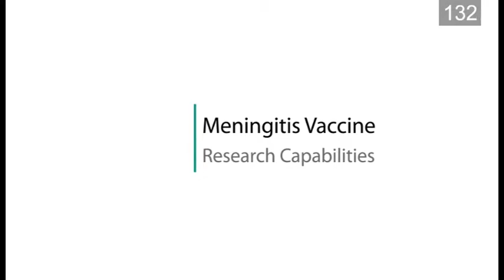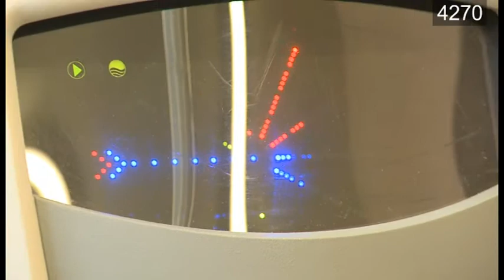Meningitis Research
Meningitis is a very serious bacterial infection. Professor Andrew Gorringe explains Public Health England's specialist meningitis research facilities and the development of new & more effective vaccines.